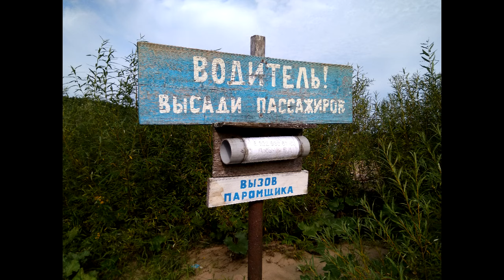Паром через р.Юг - Троицкая церковь (Шолга). Кировская область. Из Демьяново в Шарью 01.09.2017 (3).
Едем из Демьяново Кировской области в Шарью Костромской области на автомобиле 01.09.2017.  Паром через реку Юг - посёлок Шолга (Троицкая церковь).

Композиция "Psychic Magic" из фонотеки YouTube